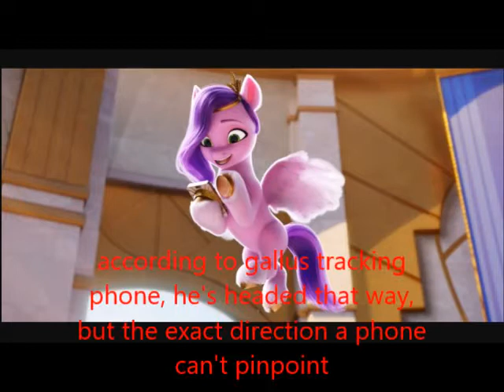shiloh and the lord of the rings part 41